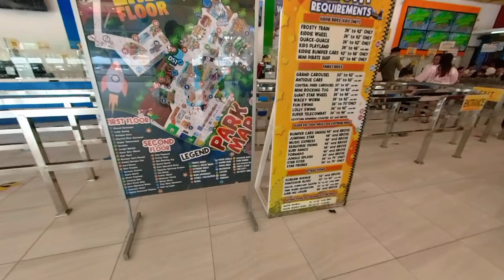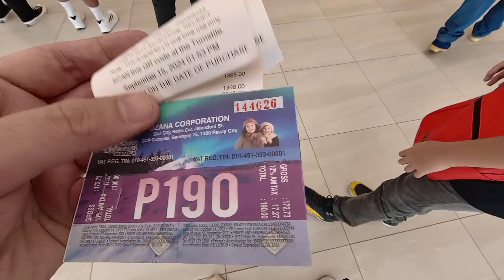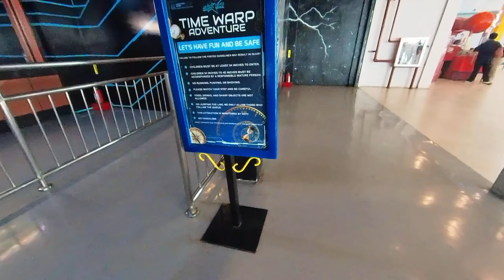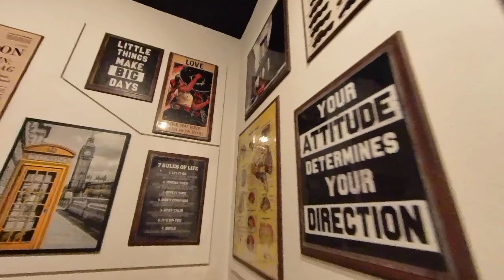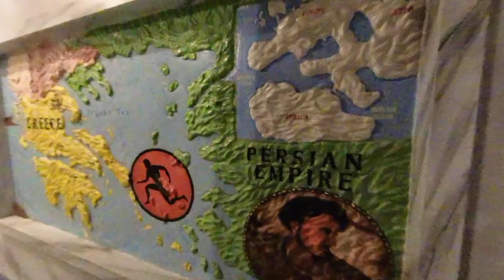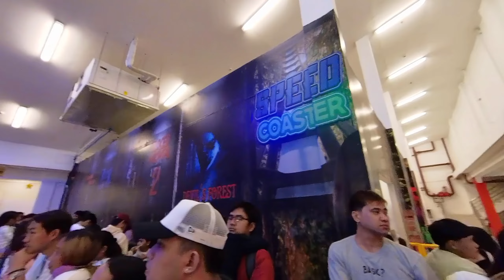STAR CITY - EXPLORING THE AMUSEMENT PARK